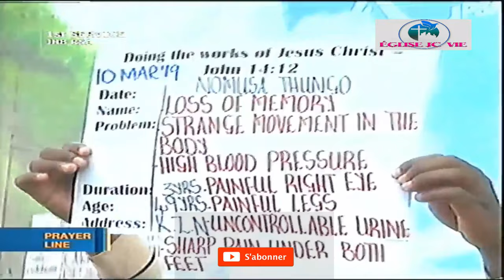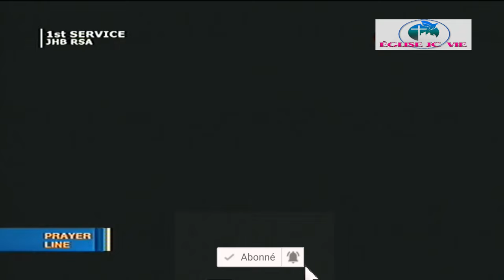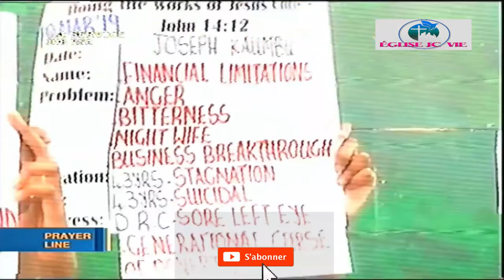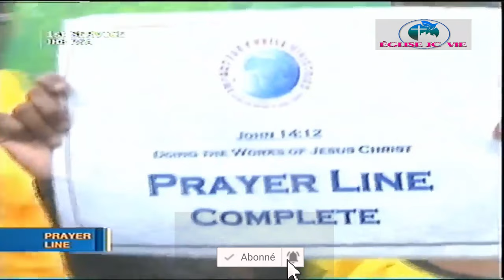Trouver l'espoir en Jésus Prophète Philip Banda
Réjouissez-vous dans l’espérance et soyez patients dans la détresse. Persévérez dans la prière,  Fortifiez-vous et que votre cœur s’affermisse, vous tous qui espérez en l’Eternel !